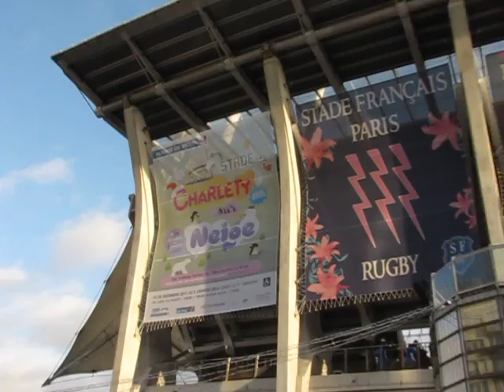STADE CHARLETY SUR NEIGE #7 (Luge)